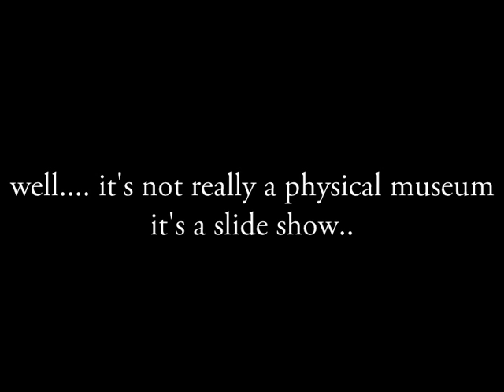Museum of Great Italian Knockers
A slideshow of magnifcent Italian door knockers